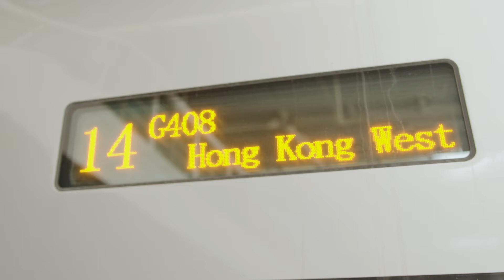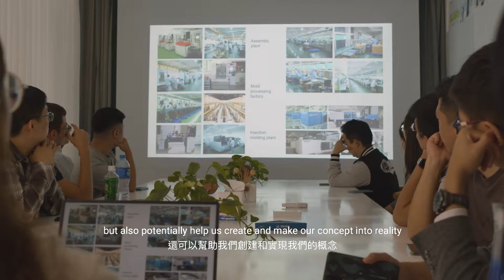Behind the Scenes of Hardware Manufacturing | 92 Express | Google for Startup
Get behind the scenes of 92 Express, a hardware program for global founders and discover their journeys in Hong Kong and Shenzhen. Google for Startups, together with CoCoon, pioneers a one-stop landing program called 92 Express to help global entrepreneurs build hardware startups. 92 Express aims to empower startups with an express path to hardware innovation. Through a range of entrepreneurial engagements - from lab work, pitching, thought leadership sharing to investor roundtables - startups, businesses, investors and students connect and create value collaboratively. With global and local startups, this program aims to foster innovation exchange, development and diffusion for long term growth, as well as promote partnership with local communities.